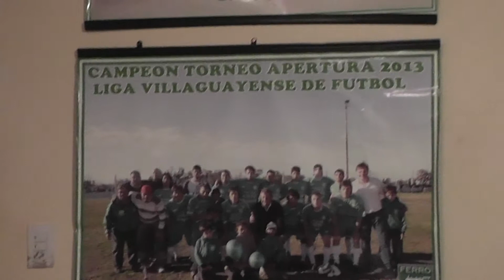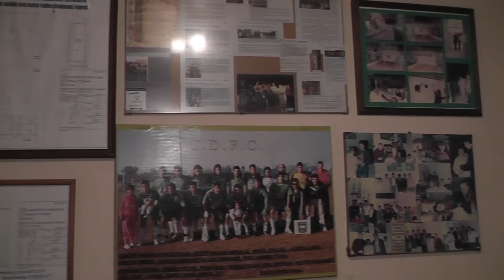Presidente de la asociacion Villaguayense de basquetbol, Julio Gimenez